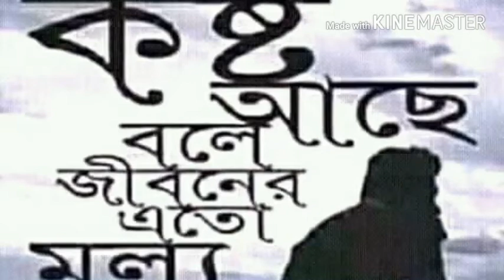O mahi ve@